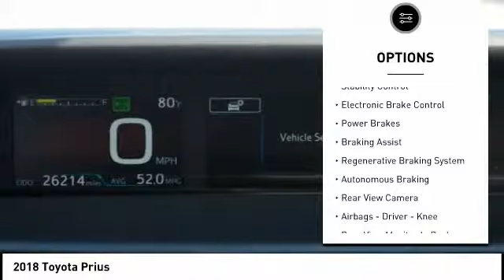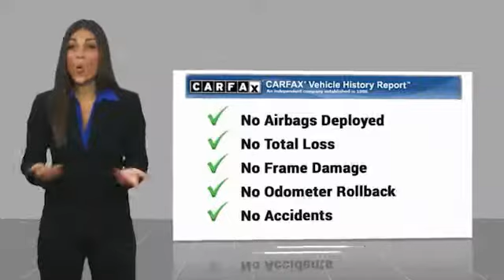2018 Toyota Prius Torrance CA TTP9495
2018 Toyota Prius

Dch Toyota of Torrance
2909 Pacific Coast Highway

Don't miss this 2018 Toyota Prius. It's equipped with great features. You'll want to take this Vehicle home. Make a great choice today.